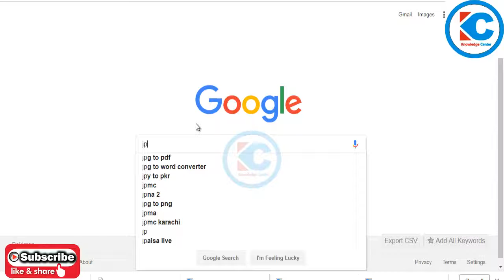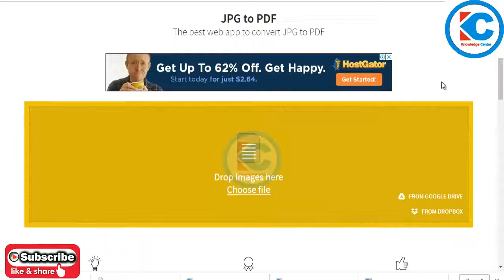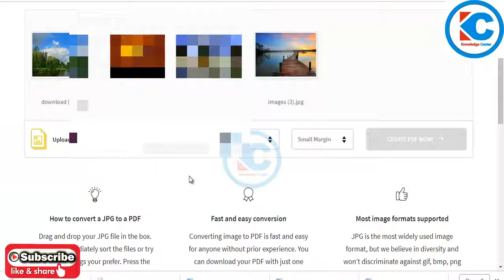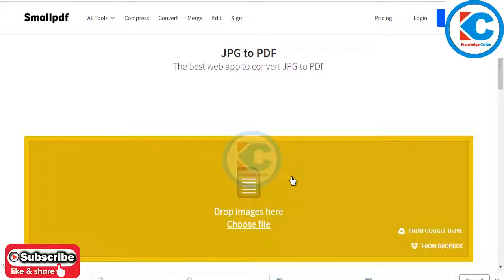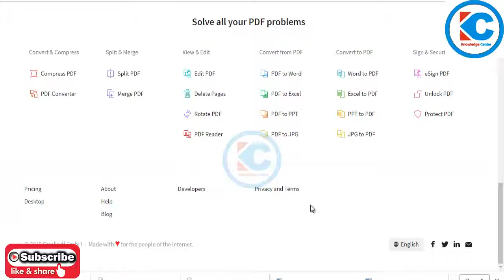how to merge in PDF files with single click | How to convert PDF file to .doc / .docx (Word) file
We Providing Here Best Business Ideas plan and small Business tips.
You must try it its very low investment to start all our ideas and enjoy success in real life.